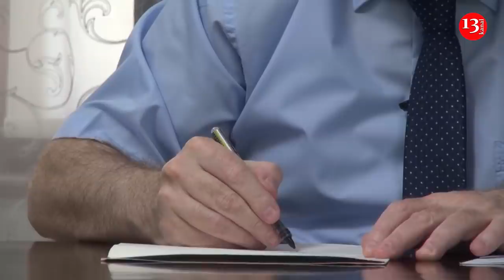"Milyardlar oğurlayan MƏMURLARA SUSUB, 100 azn pensiya alanların HAQQINI KƏSİRLƏR"- SİZİN SƏFİR